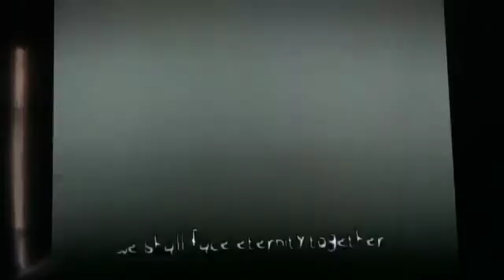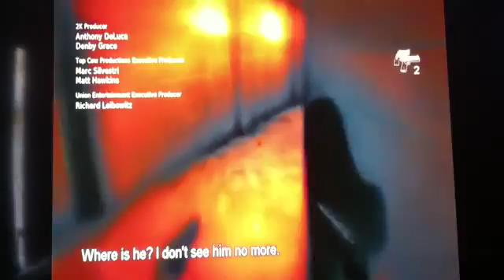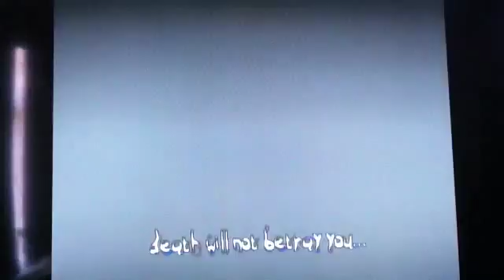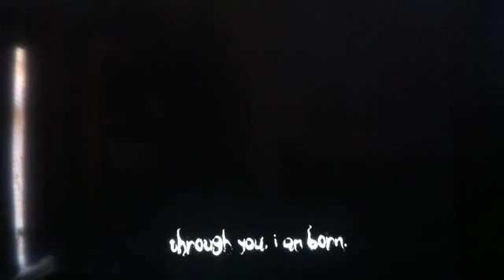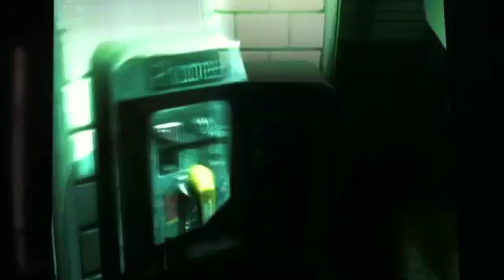Let's Play The Darkness with Slate part 2: The Power With In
Darkness will kill all